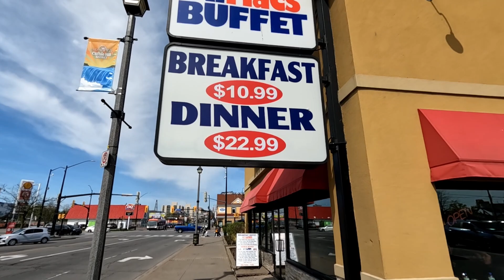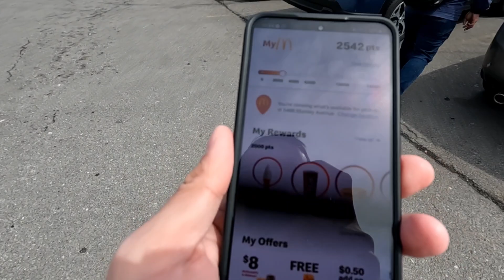Day Off from Work | Niagara Falls | Buhay Canada